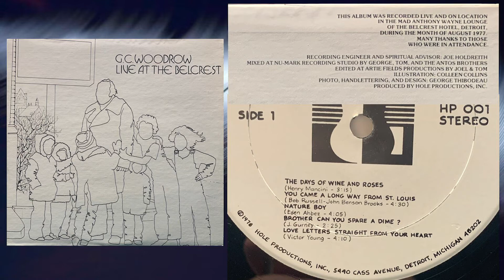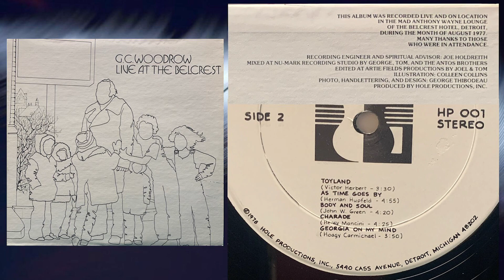G.C. Woodrow – Live At The Belcrest, Detroit - 1978 - Full Album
Full audio from the Hole Productions, Inc. 1978 album G.C. Woodrow – Live At The Belcrest.  Recorded live in August, 1977 at the Mad Anthony Wayne Lounge of the Belcrest Hotel, Detroit, Michigan.